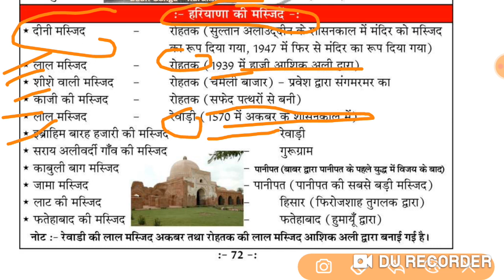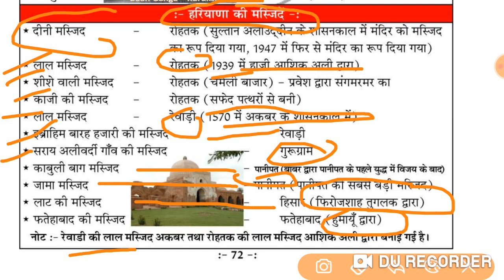हरियाणा की मस्जिद,Haryana ki Masjid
Haryana ki Masjid, Haryana ki Masjid, Haryana ki Masjid, Haryana ki Masjid
Hssc math 2020
Advance msth 2020